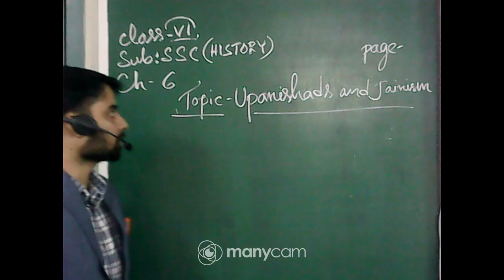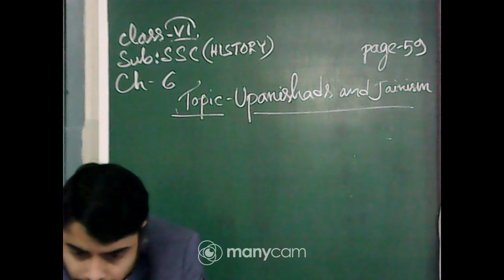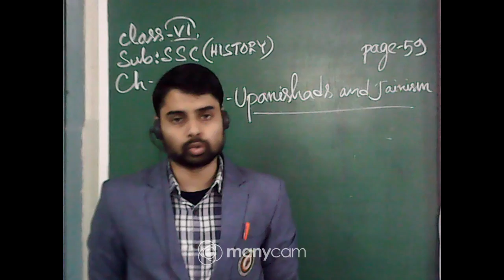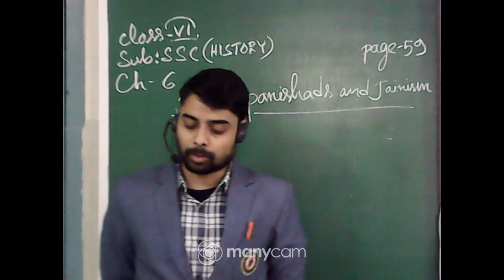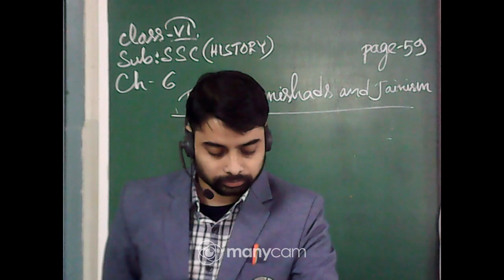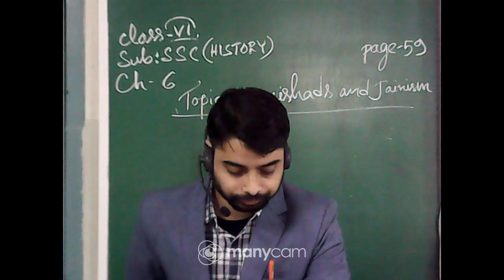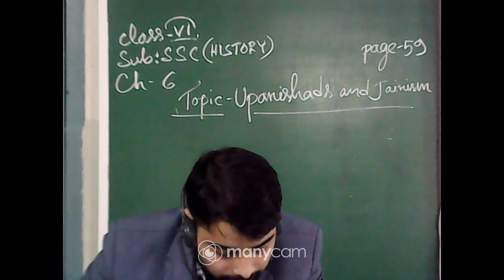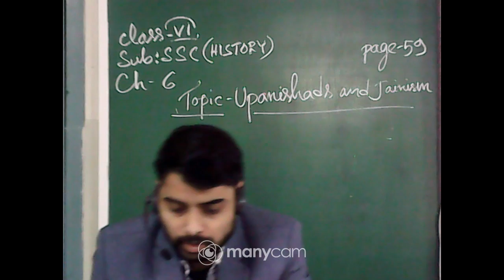CLASS VI, SOCIAL SCIENCE(HISTORY), TOPIC- UPANISHADS AND JAINISM(PART 1)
CLASS VI,
SSC(HISTORY)
CHAPTER -6
TOPIC- UPANISHADS AND JAINISM(PART 1)
TEACHER-SOURAV RAY